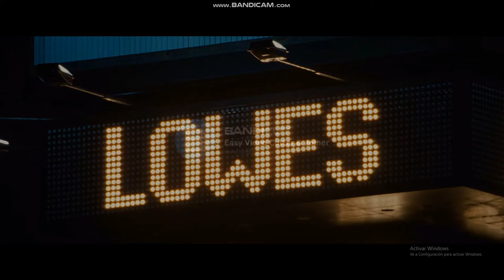Talladega Nights Jean Girard Scene 2